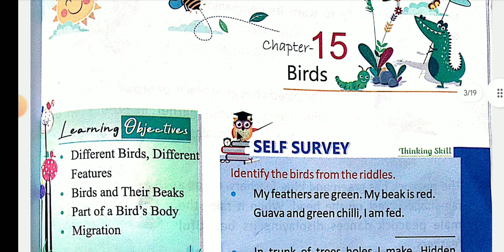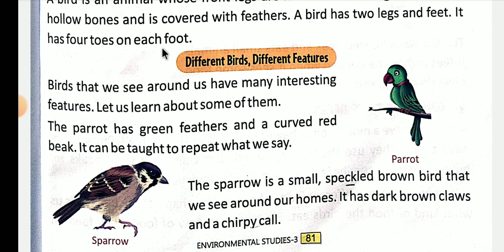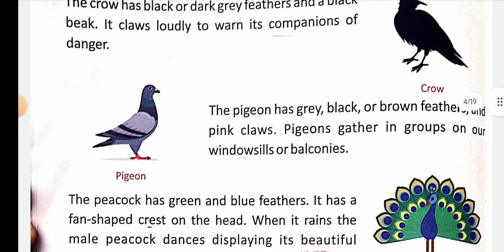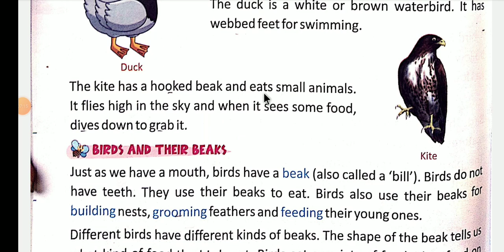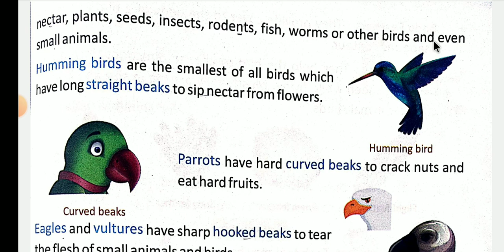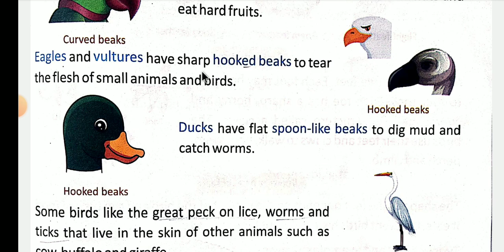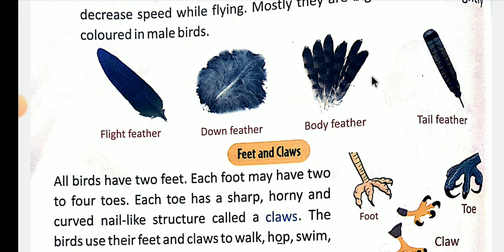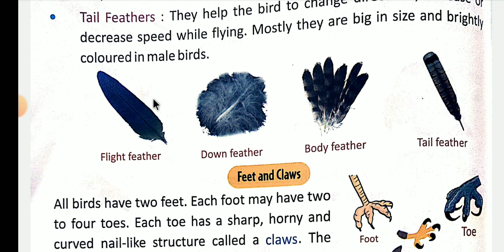EVS, Class-3, Chapter-15 Part-1, Birds, Book- Treasure of Nature By Ms Jyoti